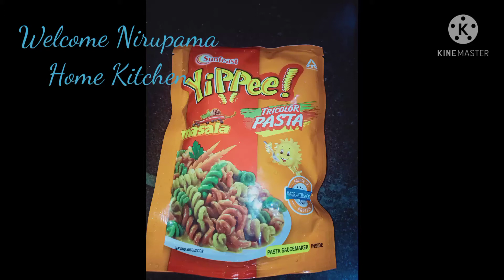Yippee Pasta Masala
Hi
  Friend

Nirupama Home Kitchen